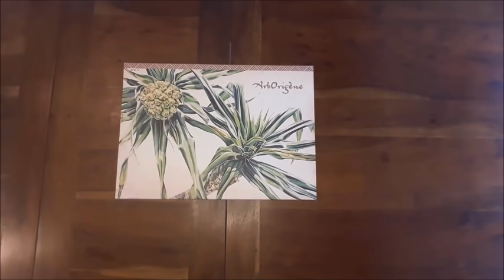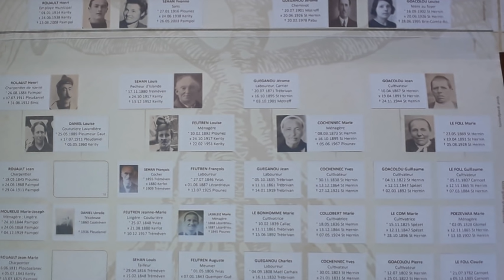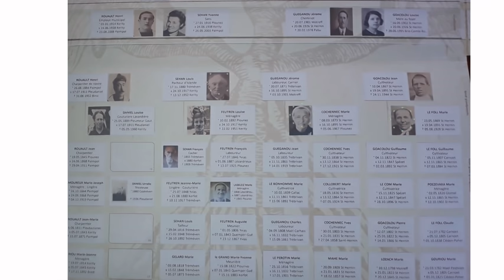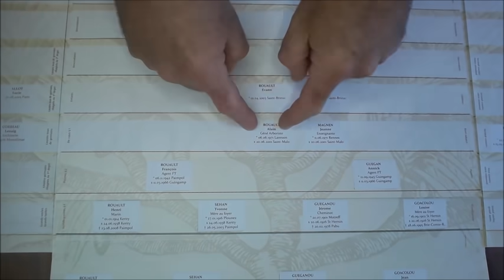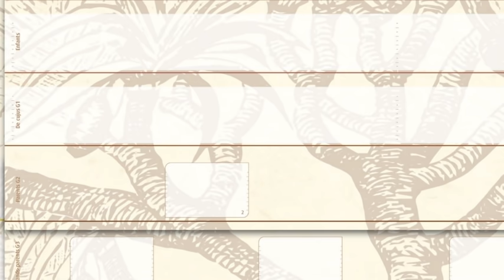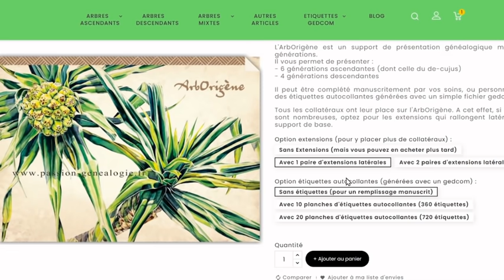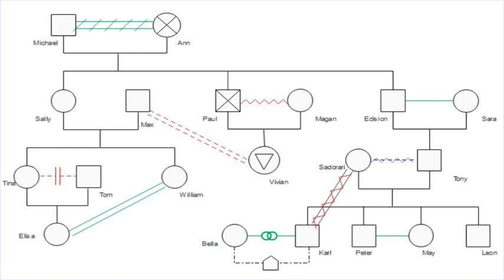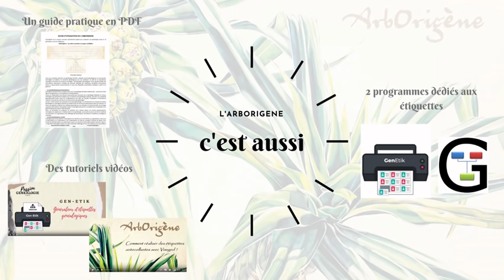Présentation de l'ArbOrigène - Support prêt à compléter pour présenter une généalogie mixte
L'ArbOrigène est un support de présentation généalogique mixte sur 10 générations, avec les collatéraux.
Il vous permet de présenter :
- 6 générations ascendantes (dont celle du de-cujus)
- 4 générations descendantes
Il peut être complété manuscritement par vos soins, ou personnalisé avec des étiquettes autocollantes générées avec un simple fichier gedcom.